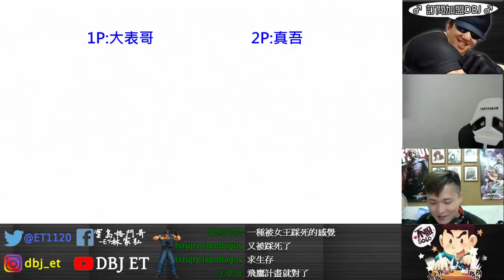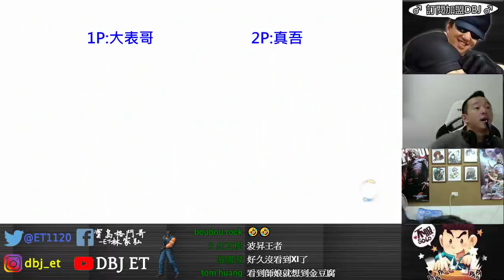KOF XIV ET vs 真吾 3問運氣不錯啊......但順序的影響還蠻大的!!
之後ET大表哥的影片跟DBJ大寶劍的影片都會上傳至這裡唷!!